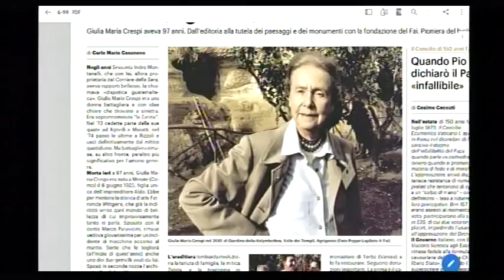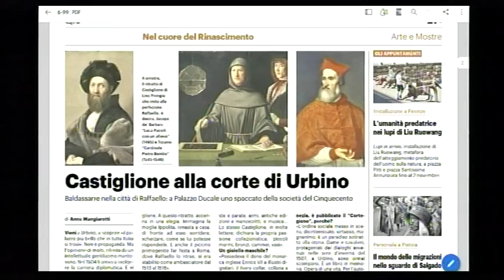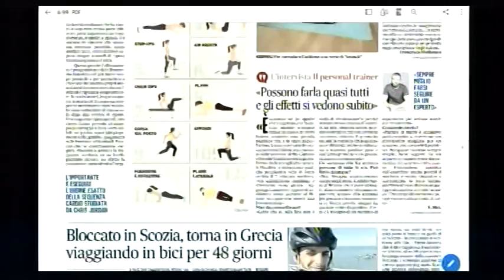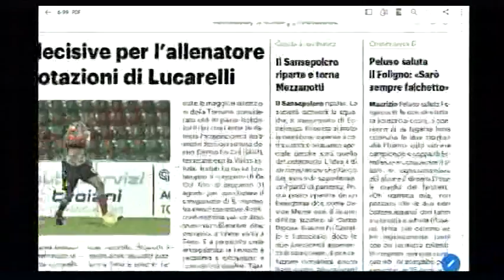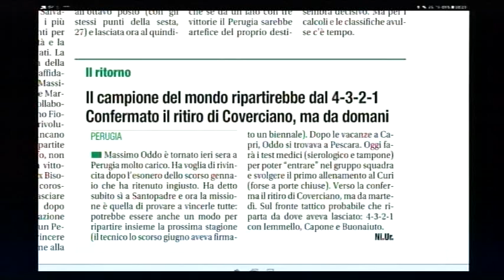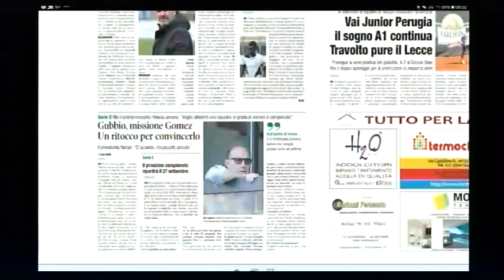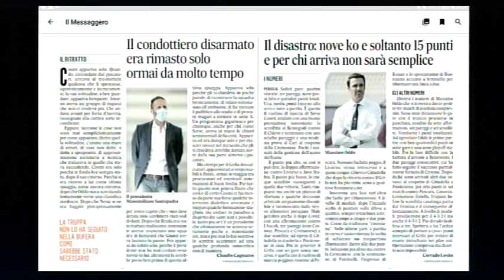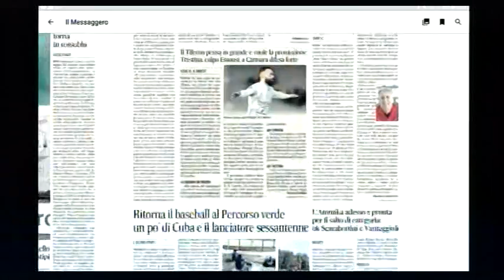Rassegna sport Trg lunedì 20 luglio 2020